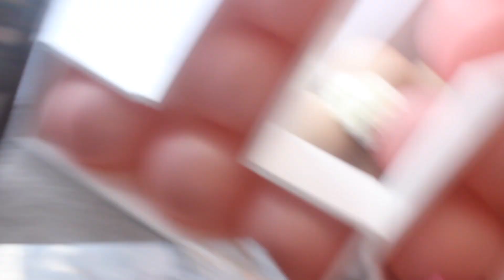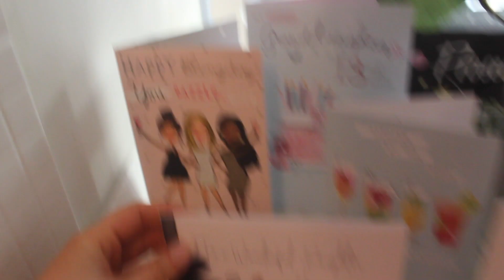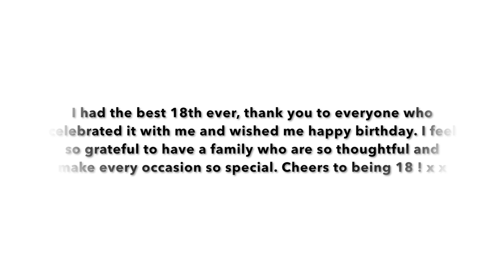My 18th birthday vlog... in lockdown | opening gifts, cocktails and lots of surprises!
I TURNED 18... IN A LOCKDOWN | MY 18TH BIRTHDAY VLOG

Depop ↠ Brooke Megan

☆ studying photography, media + sociology |
☆ college | lifestyle | vlogs | travel | curvy gal fashion
☆ uk